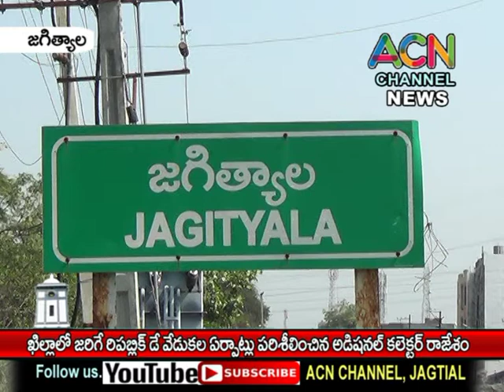జగిత్యాల జిల్లా ఖిల్లాలో జరిగే రిపబ్లిక్ డే వేడుకల ఏర్పాట్లు పరిశీలించిన అడిషనల్ కలెక్టర్ రాజేశం